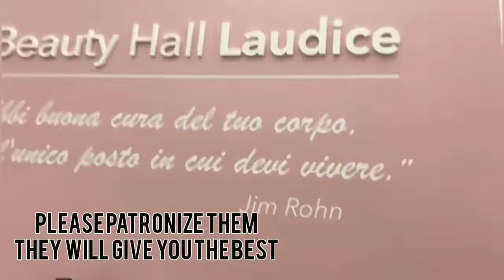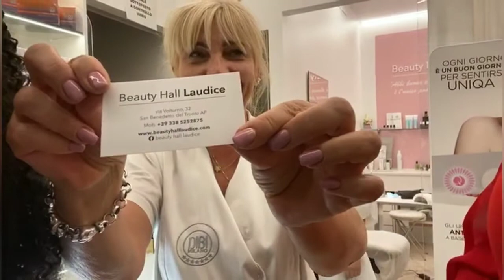vlog A day in my life: Getting nails done with a pal |hifeoluwa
💚Appreciation for watching the vlog video I hope you enjoy it.

If love to do your nails l have the best place for you, they are affordable and their service is cool.
You can try the beauty hall Laudice in Italy
I'm gonna drop their Instagram handle @beauty_hall_laudice
Grazie